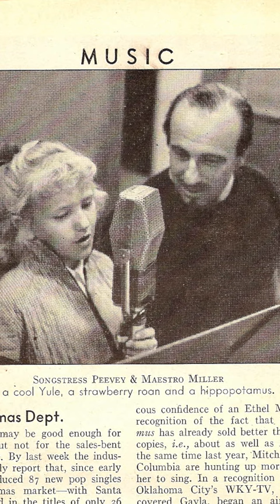Hippopotamus for Christmas Singer Gayla Peevey Interview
Gayla Peevey was 10 years old when she recoded the novelty Christmas song “I Want a Hippopotamus for Christmas” in 1953.

This video was part of a longer interview conducted with Gayla at her home in California. Interview conducted by Jack Frank Productions of Tulsa OK

Gayla’s hometown of Oklahoma City then used the song to raise $3,000 to acquire a hippo. The fundraising campaign was "buy a hippo for Gayla". A  baby hippopotamus named Matilda was purchased and given to Peevey, which she then donated to the zoo in 1953.[6] Matilda spent 45 years in the Oklahoma City Zoo, and then died at age 47 from a heart attack in 1998